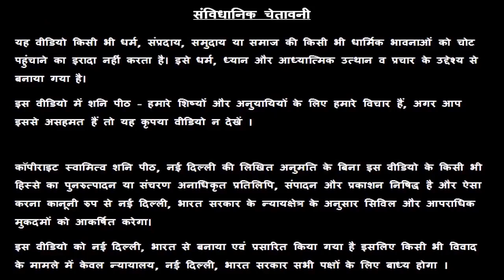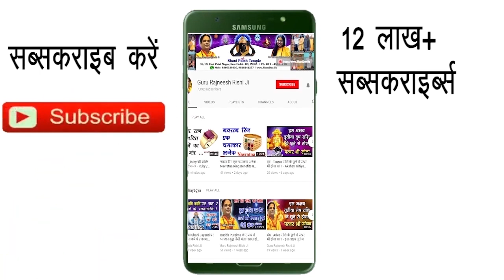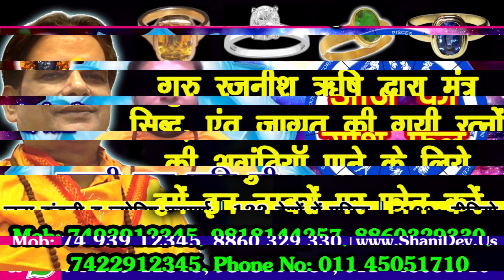Rashifal | 30 December Ka Rashifal | Aaj Ka Rashifal | Rashifal 30 December 2019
प्रिय भगतगणो,

हमारा यह वीडियो आज का राशिफल 30 December Ka Rashifal आज के पंचांग एवं आज के राहु काल के बारे मैं आपको जानकारी देने के लिए बनाया गया है, इस वीडियो में दी गयी जानकारी आपकी चंद्र राशी के ऊपर आधारित है. जैसा कि आप सभी जानते है कि प्रत्येक वयक्ति के गृह उसकी जन्म कुंडली के अनुसार अलग अलग होते है, अतः आप को किसी कार्य विशेष अथवा परेशानी के लिए अपनी Janam Kundli / Horoscope / Birth Chart  किसी  Famous Astrologer  या Best Astrologer  को दिखाकर परामर्श करना चाहिए या आप हमसे फ़ोन- मोबाइल नंबरों पर  – 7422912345, 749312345, 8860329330, 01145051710, 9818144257

About this video - Aaj Ka Vrish Rashifal Aaj Ka Mesh Rashifal Aaj Ka Mithun Rashifal Aaj Ka Kark Rashifal Aaj Ka Singh Rashifal Aaj Ka Kanya Rashifal Aaj Ka Tula Rashifal Aaj Ka Vrischik Rashifal Aaj Ka Dhanu Rashifal Aaj Ka Makar Rashifal Aaj Ka Kumbh Rashifal Aaj Ka Meen Rashifal Swami Raj Rishi शनि Peeth मंदिर